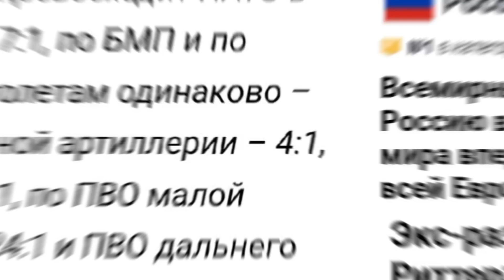Российская Федерация-самая могущественная держава на земле!